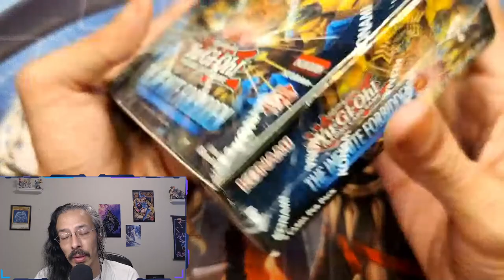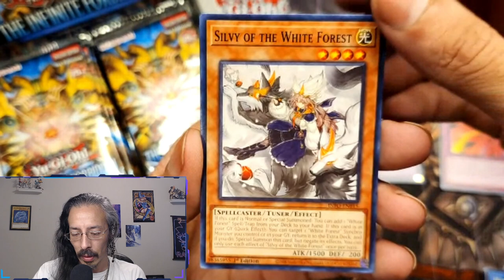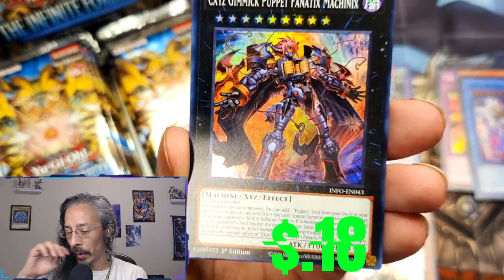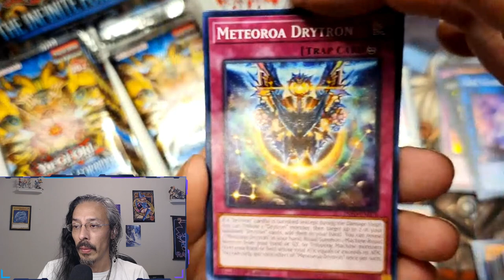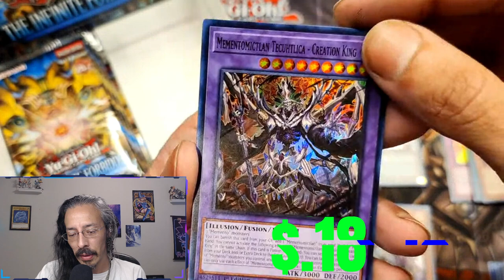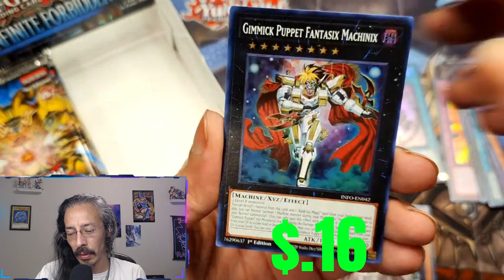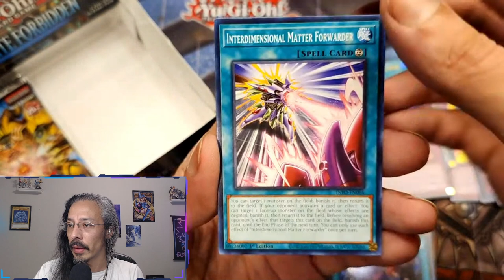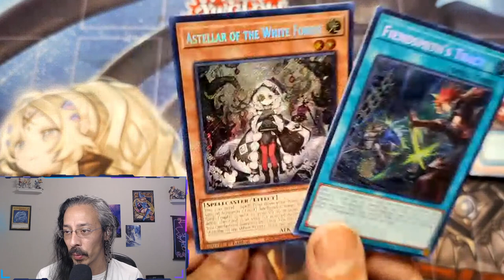Info Box Opening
I finally have time to start cracking open my Infinite Forbidden boxes!!!